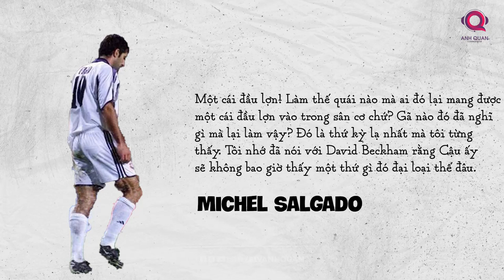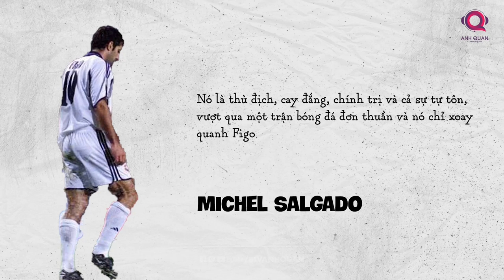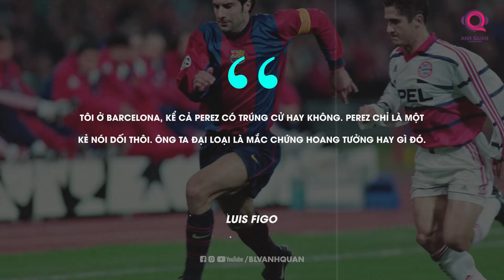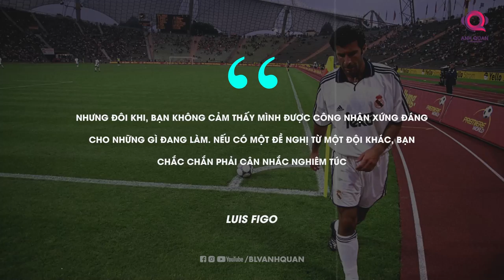TÓM TẮT VỤ CHUYỂN NHƯỢNG LUIS FIGO ĐẾN REAL MADRID: KẺ PHẢN BỘI LỚN NHẤT LỊCH SỬ BARCELONA